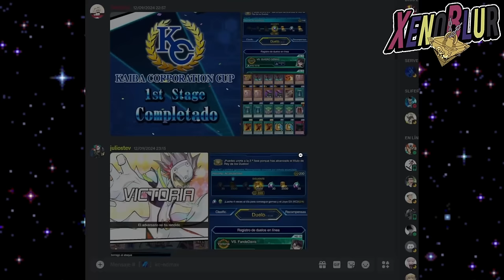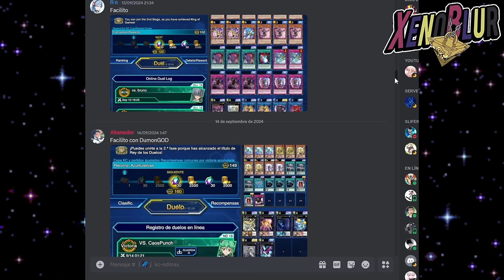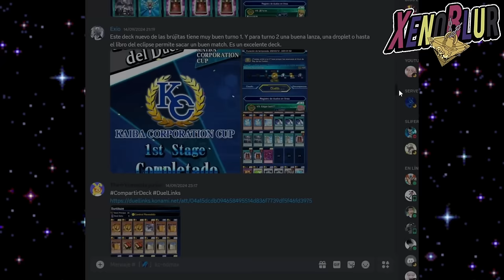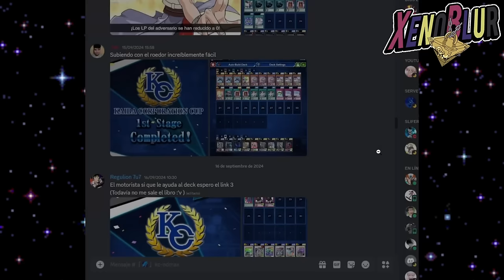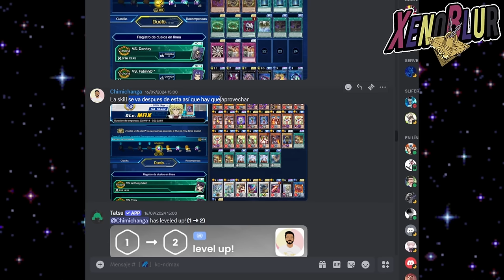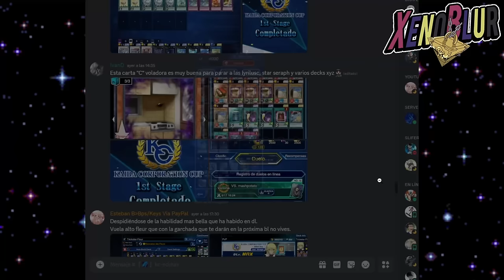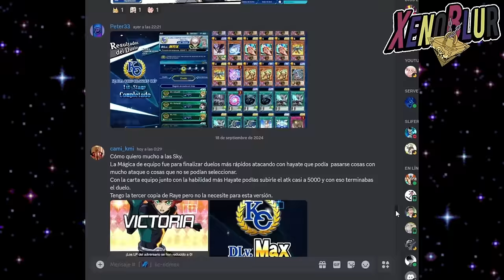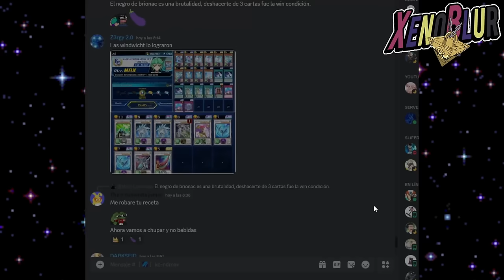10+ Decks Subieron a ND MAX [Copa KC Sep 2024] | Yu-Gi-Oh! Duel Links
Estos decks ya llegaron a DLv 20 en la Copa KC